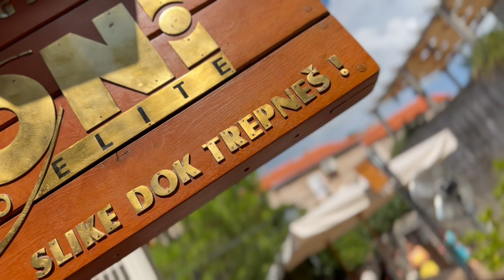[4K video] MUST VISIT BUDVA, MONTENEGRO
Budva the Old town walk around and drone shot.